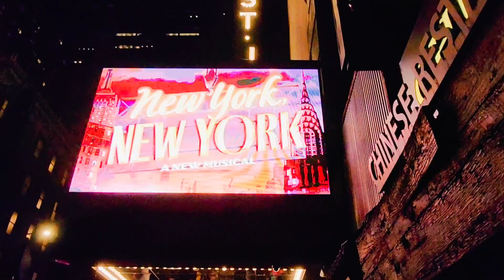Broadway New York New York